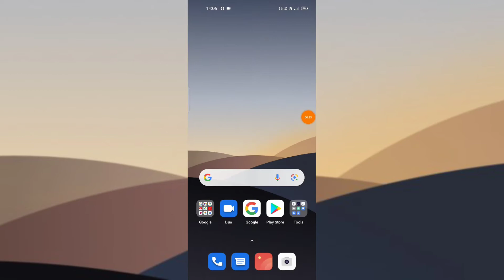OPPO A74 5G , Splite Screen setting features tips and tricks